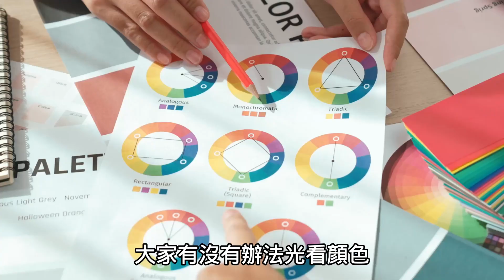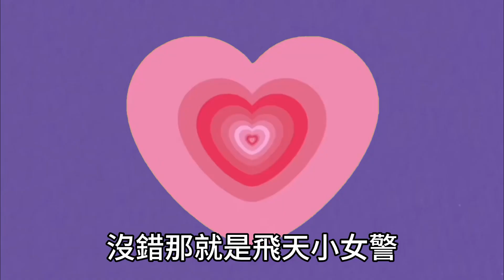用流體顏料畫角色印象畫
還記得小時候看電視總是會轉到卡通台22、23、24、25這幾台準時收看卡通，那時候幾乎每一台都看過，
其中的飛天小女警是很多人都看過的系列
故事講述由一位科學家尤教授創造出三個具有超能力的小女孩，
打擊犯罪維護市鎮和平與日常的故事

這次我們就用5種顏色配合上次官網販售的母親節套組的愛心畫版來畫飛天小女警吧！

這次需要準備的作畫工具只有一根竹籤、
喝完後裁切1/4的寶特瓶一個還有一張薄的紙巾就可以開始做畫了
大家平常是不是喝完的寶特瓶都直接洗乾淨回收，

現在我們要利用這些回收物把他們變成流體畫的作畫工具！
既環保又不浪費～

===你可以用以下方式支持我們===

📌在下方留言，分享你的想法

📌了解更多
【金羽毛FLUID ART】